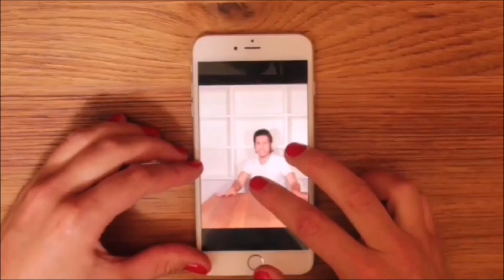Les ARTISTES à ABSOLUMENT connaitre ! (Olivier Dion, Jean Castel, Benjamin Ingrosso ...)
Les ARTISTES à ABSOLUMENT connaitre !

Bonjour à tous, on se retrouve aujourd'hui pour une nouvelle vidéo où j'ai souhaité vous exposer plusieurs artistes que j'adore et que j'écoute souvent ou la plus part du temps et  qui selon moi mérite beaucoup plus de visibilité et de soutiens au vu de leur talent ! J'espère que vous trouverez un artiste qui vous plairas et que vous souhaiterais découvrir d'avantage.

JEAN CASTEL : 0:44-2:49

BENJAMIN INGROSSO : 2:49-4:27

OLIVIER DION : 4:27-6:47

HARRISON KIPNER : 6:47-8:07

PICTURE THIS : 8:07-10:06